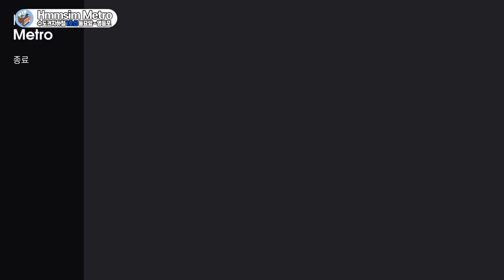[Hmmsim Metro] '러시아워' 11번째이야기ㅣ동묘앞 - 영등포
흠심메트로의 11번째 시나리오 '러시아워'입니다.
퇴근시간에 맞춰 다이아가 짜여져있어 촘촘한 배차간격을 보여줍니다.
신호체계도 조금 더 느슨한걸 보여주어 속도감 있는 운행을 할 수 있었습니다.
운행한 열차는 한국철도공사 311000호대 동글이입니다.